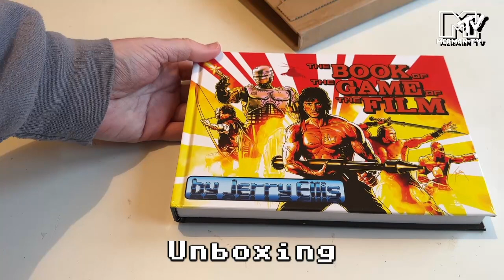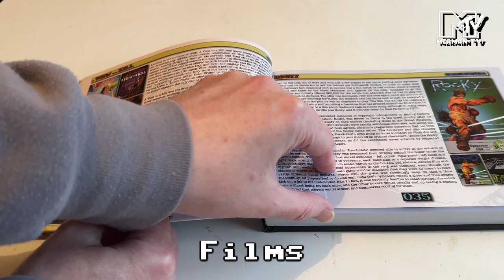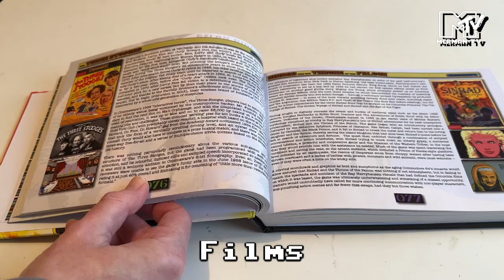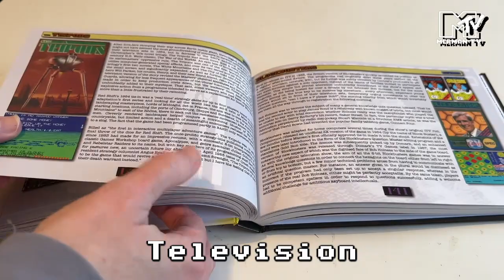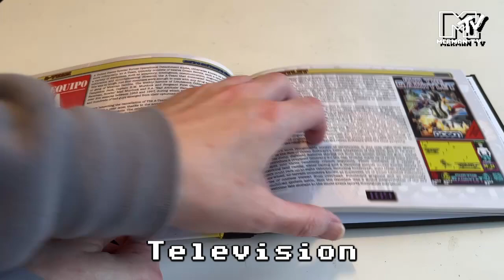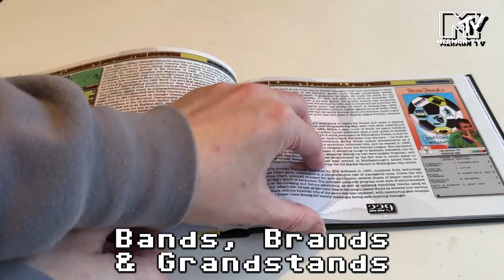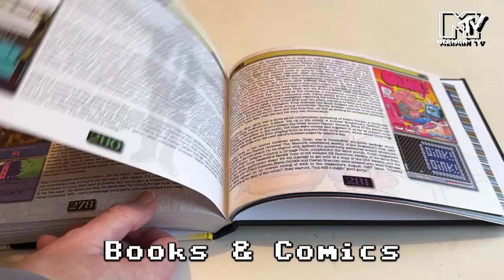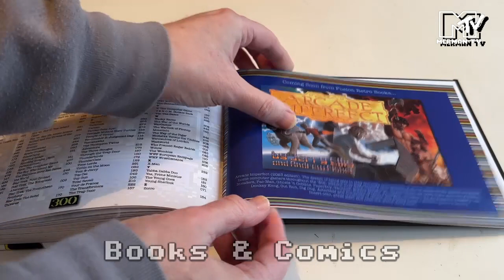The Book of the Game of the Film by Jerry Ellis (reprint)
This is an unboxing of The Book of the Game of the Film, Jerry Ellis's book reprinted in a new edition by FUSION Retro Books.

0:00 Intro
0:20 Unboxing
0:41 Cover & Blurb
1:14 Introduction
1:31 Films
6:23 Television
9:20 Bands, Brands & Grandstands
11:40 Books & Comics
15:15 Outro

This reprint comes with a new cover by Trevor Storey, and over 300 pages dedicated to the licensed games based on films, TV shows, bands, sports stars, books and comics that dominated the software shelves in the 1980s. Were they good or bad? That's the journey Jerry takes us on, with trivia about the original license, the development of the games and descriptions of how they play. With plenty of screenshots and cover images, you will be enlightened on the best and the worst of these digital interpretations.

The creator paid for their copy of the book through FUSION Retro Books.

That will help me make more videos - and maybe even write more books myself.